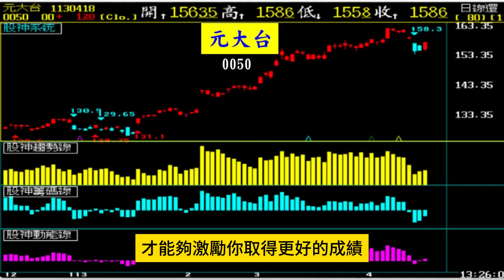有些事情越早越好【張宇明股市實戰心法】